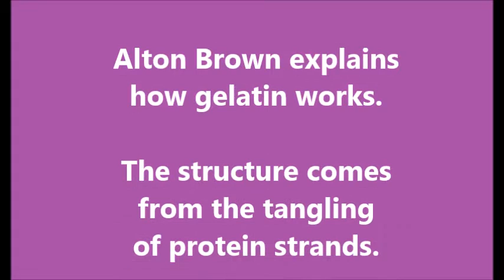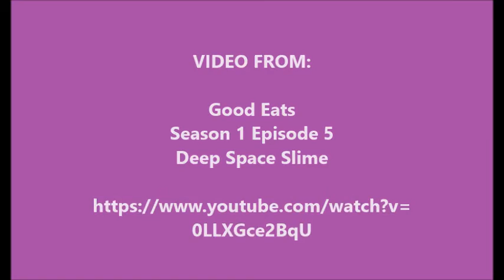How Gelatin Works As Explained By Alton Brown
The "solid' nature of water in gelatin is easily explained by basic concepts in chemistry and physics, as told by my favorite geek chef, Alton Brown.